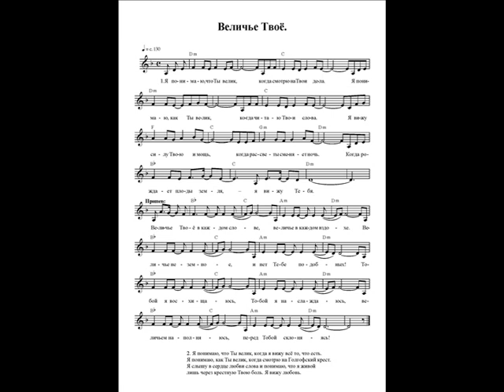Величье Твоё (Я понимаю, что Ты велик) Ноты (Your Greatness. Notes)